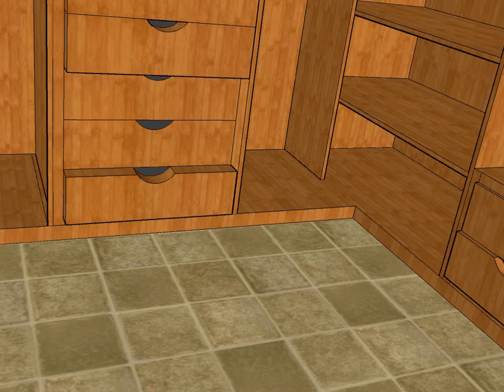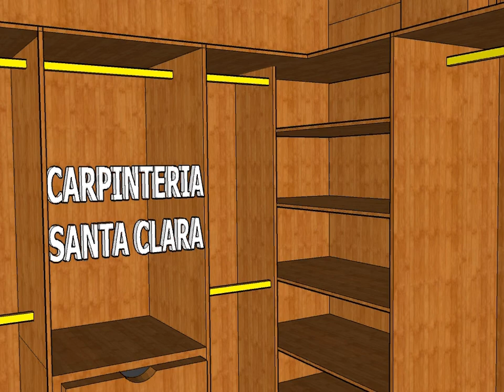VESTIDOR 3 COSTADOS CARPINTERIA SANTA CLARA